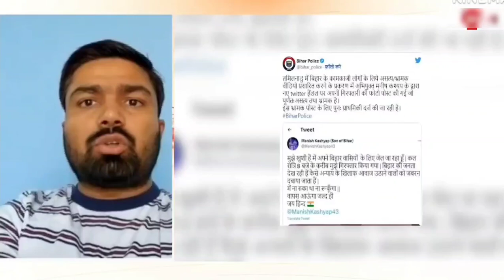मनीष कश्यप के बयान को ध्यान से सुनो 👂|| Manish Kashyap || news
manish kashyap
manish kashyap bihar
manish kashyap sach tak news
manish kashyap tamilnadu
tamil nadu fake video
tamil nadu
son of bihar
bihar news
sach tak news bihar
sach tak
manish kashyap arrest warrant
sach tak bihar
hindi news
bihar
tv 9
manish kashyap ka news
fake news
tv9 bharatvarsh
tamil nadu case
tv9 bharatvarsh news
manish kashyap arrested
manish kasyap
bihar police on tamil nadu case
manish kashyap sach tak
tamilnadu
live news
manish kashyap case
manish kashyap in jp university
tamilnadu bihar
manish kashyap bihar police
tamilnadu bihari attack
मनीष कश्यप बिहार
tamil nadu bihari attack video
tejaswi yadav
manish kashyap arrest news
manish kashyap vs tejashwi
top news
live
manish kashyap latest news
बिहार पुलिस
बिहार न्यूज
bihar viral video
manish kashyap bihar youtuber
patna news
तमिलनाडु के फेक वीडियो
bihar economic offence unit
bihar eou
bihar migrant worker
बिहार पुलिस ने कई को किया गिरफ्तार
bihar police arrested
fake video
bihari labour
bihar police tamil nadu
cbi raid on tejashwi yadav
land for job scam
tamil nadu bihar labour
manish ka news
तमिलनाडु वायरल वीडियो
बिहार वायरल वीडियो
profile manish kashyap
neha singh rathor
hindumuslim
shraddh
ramlila maidan
kishan protest
the beak
bharat jodo yatra
aaap
asaddudin owaisi
adani
ambani
shambhu kumar singh
बिहारी मजदूर वायरल वीडियो
nationa dastak
मनीष कश्यप बिहार यूट्यूबर
aajatak
news media
bihar youtuber
पटना समाचार
manish kashyap viral video
manish kashyap arrested by police
tamil nadu bihar
tamil nadu bihar news
मनीष कश्यप प्राथमिकी
tejashwi yadav
तमिलनाडु केस
tamilnadu viral video
bihari majdoor viral video
newsfrombihar
breakingnews
patna
news4nation
tamil nadu bihari majdoor
तमिलनाडु
pappu yadav on manish kashyap
bahujan
adg jitendra kumar
migrant workers
एडीजी जितेंद्र सिंह गंगवार
सोशल मीडिया प्लेटफॉर्म
प्रवासी मजदूर
राज्य सरकार
दानापुर
संघमित्रा एक्सप्रेस
son of bihar manish kashyap
migrant attack tamil nadu
migrant workers in tamilnadu
migrant workers attacked in tamilnadu
tamil nadu bihar news live
tamil nadu bihari viral video
मनीष कश्यप गिरफ्तार
tamil nadu bihari news
riya shree abp news
tamil nadu bihari majdur
riya shree news
times now originals
manish kashyap vs tejashwi yadav
manish kashyap tejashwi yadav
bihari labours in tamil nadu
bihar politics
manish kasyap news
manish kashyap fake twitter account
manish twitter account update
why manish kashyap account suspended
manish kashyap twitter account suspended
manish kashyap twitter account
manish kashyap youtube
bihar latest news
manish kashyap fake tweet
manish kasyap sach tak
journalist manish kasyap
फेक न्यूज
livehindustan
hindustan positive ashutosh jha
ashutosh jha thoughts
ashutosh jha new videos
youtuber manish kashyap
hindustan
manish kashyap tejaswi yadav
लाइव हिंदुस्तान
vinay dubey official
vinay dubey mumbai
vinay dubey vs manish kashyap
begusarai news
vinay dubey reply to
manish kashyap vinay dubey
manish kashyap short video
rrr
naatu naatu
oscar award 2023
the kashmiri file
the vinay dubey
manish kashyap roast
manish kashyap reporter
हिंदुस्तान लाइव
latest hindi news
hindustan news
live hindustan video
live hindustan
police bihar
bihar police manish kashyap
bihar police vacancy
bihar police new form
bihar police syllabus
bihar police best book manish kashyap short
attack on bihar workers
bihar workers attacked in tamilnadu
times now news
pk on tamilnadu incidents
prashant kishor tweeted video
bihar workers fake video
you tuber manish kasyap
manish kasyap vs tejashwi yadav
attacks on bihar labourers in tamilnadu
chirag paswan reacted on bihar workers
tejashwi yadav on bihari workers
tejashwi yadav in bihar assembly
bjp leader vijay sinha in vidhansabha
तमिलनाडु में बिहारी मजदूरों की पिटाई
पिटाई का फेक वीडियो
प्रशांत किशोर बरसे

bihari mazdoor tamilnadu
bihar police fir on manish kashyap
bihar deputy cm tejashwi yadav
tamil nadu bihar viral video
tamil nadu bihari majdur viral video
bihar policeमनीष कश्यप
bihar goverment
fake videos
nitish kumar
तमिलनाडु हिंसा वीडियो
यूट्यूबर मनीष कश्यप
तेजस्वी यादव
नीतीश कुमार
लालू यादव
आरजेडी
फेक वीडियो